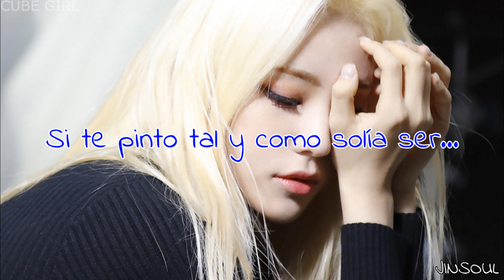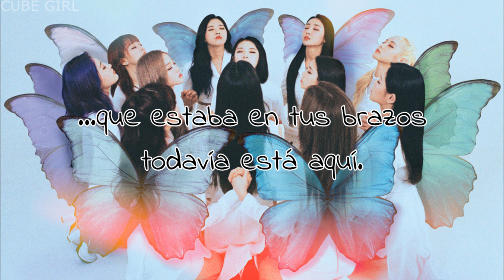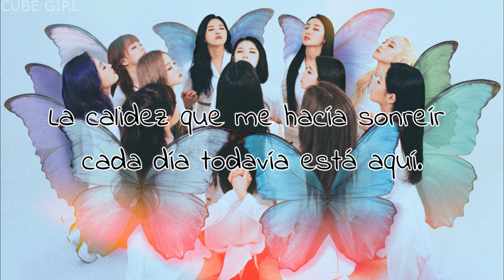Where you at | LOONA | Sub Español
· Canción: Where you at
· Grupo: LOONA
· Mini Álbum: XX (Repackage)
· Año: 2019

Vivi (rosa) - vocalista y bailarina
Yves (burdeos) - vocalista y bailarina principal
Jinsoul (azul) - vocalista, rapera y bailarina
Haseul (verde) - líder, vocalista, rapera y bailarina
Kim Lip (rojo) - vocalista y bailarina
Chuu (durazno) - vocalista y bailarina
Heejin (fucsia) - vocalista, rapera y bailarina
Hyunjin (amarillo) - vocalista y bailarina
Go Won (turquesa) - vocalista, rapera y bailarina
Choerry (morado) - vocalista, rapera y bailarina
Olivia Hye (gris) - vocalista y bailarina
Yeojin (naranja) - maknae, vocalista, rapera y bailarina